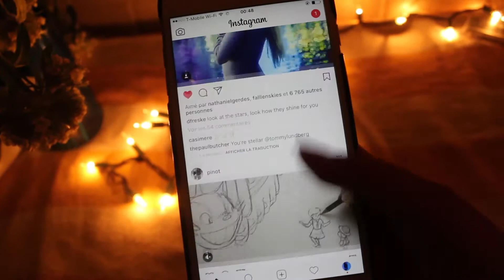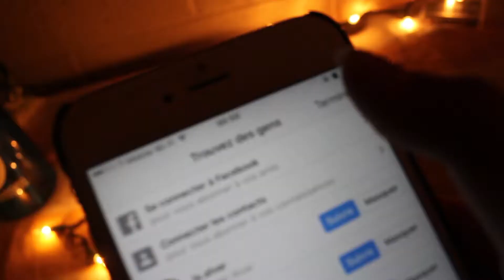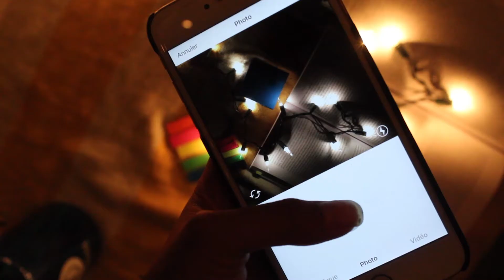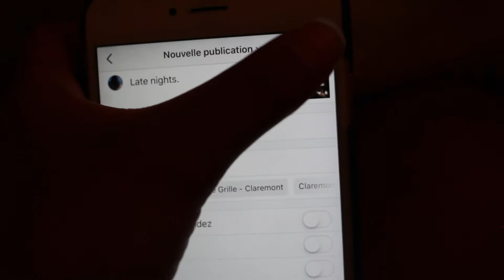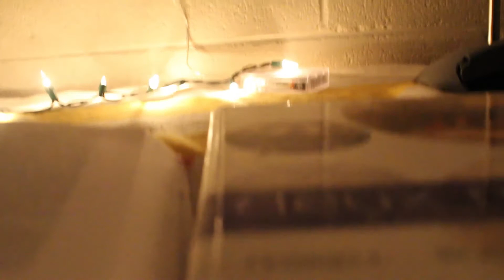Feeling Nostalgique | i made a finsta for my anthro final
Enjoy freshman me making a finsta (that I still use to this day) to explain the differences between rinstas and finstas lol. again, this was freshman me... with her simple and still surface level analyses before she took more critical studies courses lol.

circa spring 2017